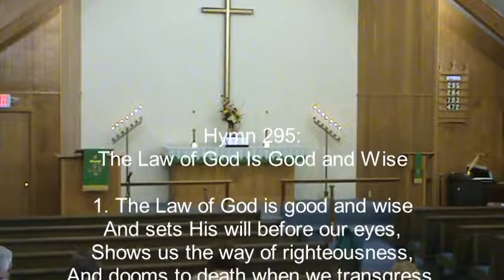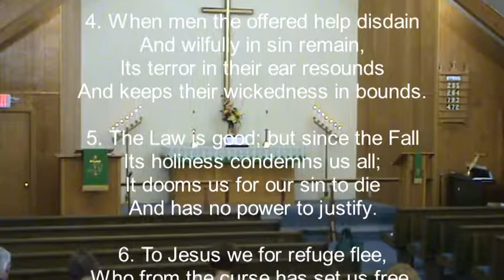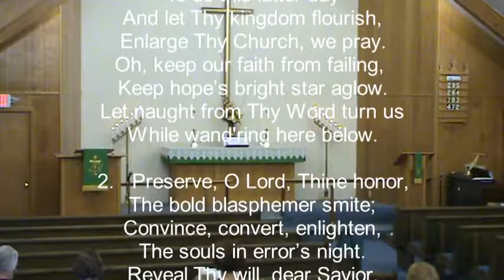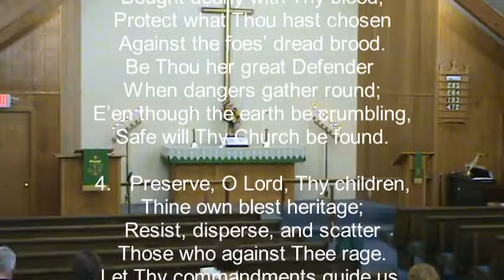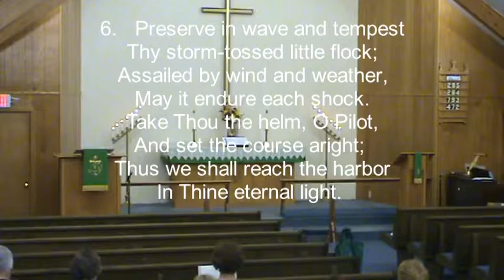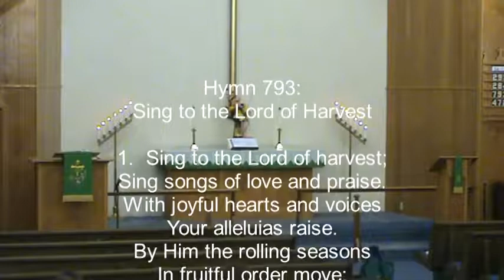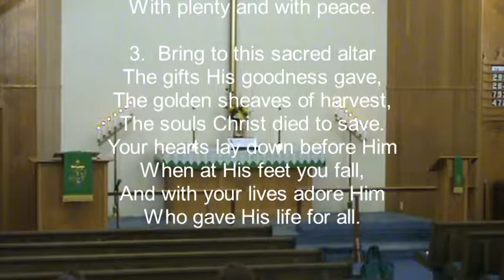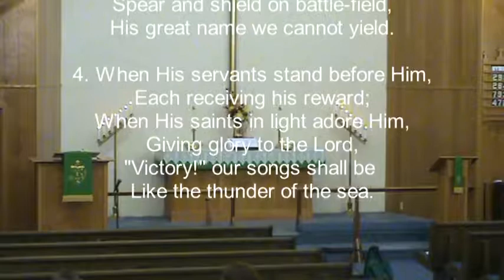Grace Worship July 15, 2018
Worship on Sunday July 15, 2018 (Seventh Sunday after Trinity) at Grace Evangelical Lutheran Church in Sleepy Eye, MN.
Theme:  The Foundation of the Witness of God's People.
Pastor Nathanael Mayhew